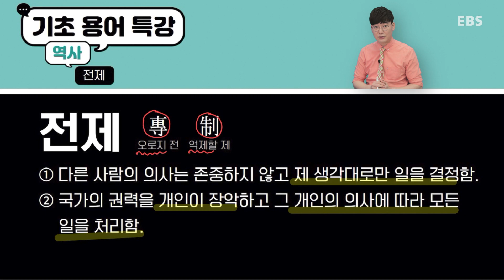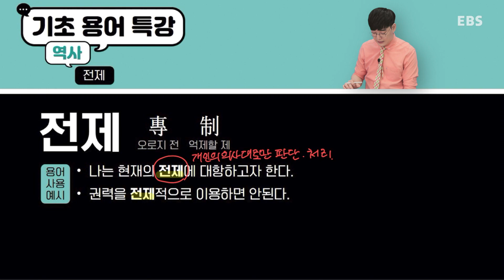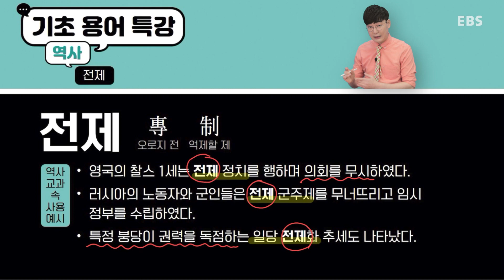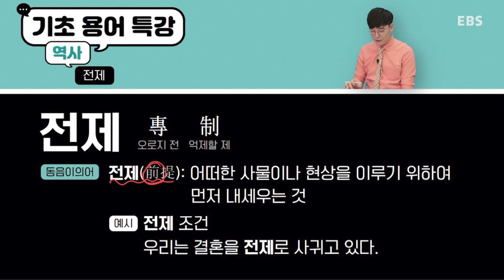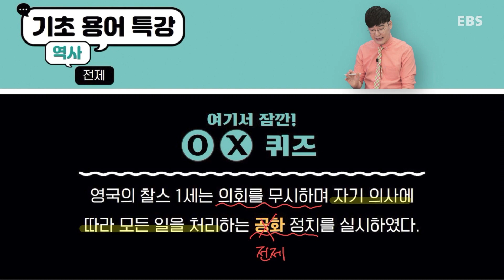기초용어특강 역사①｜전제